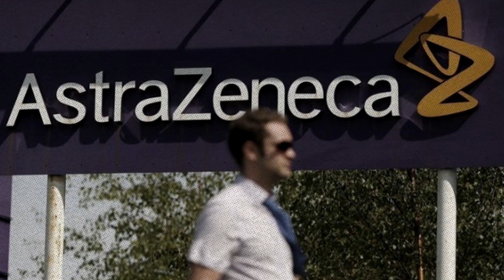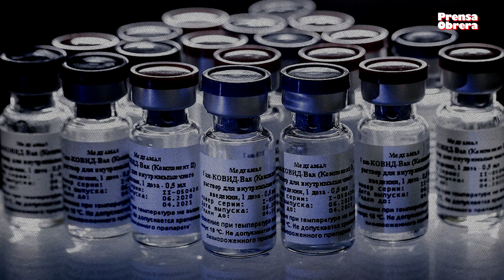Crisis con las vacunas // Patentes, contratos confidenciales y monopolización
El conflicto entre la Unión Europea y las farmacéuticas Pfizer y AztraZeneca continúa. El problema radica en que ambas empresas admitieron problemas en la producción de las vacunas contra el coronavirus y atrasos en los tiempos de entrega pactados. En el caso de AztraZeneca, a quien la UE compró 300 millones, reducirá la provisión en un 60% en el primer trimestre, lo que derivó en allanamientos a las plantas del laboratorio y pedidos de cerrar la exportación de las dosis. Es un caso testigo de la especulación capitalista en torno a la producción de la vacuna y de la guerra comercial que enfrenta a las potencias imperialistas.